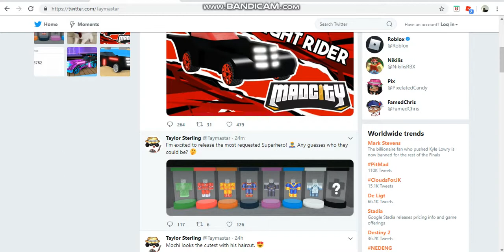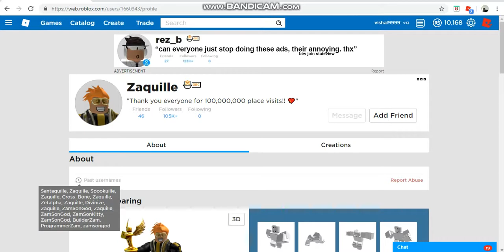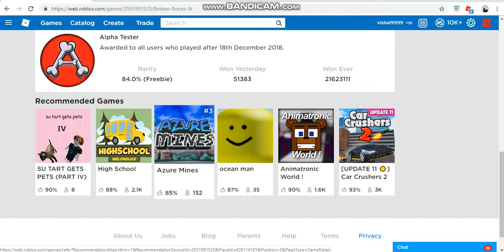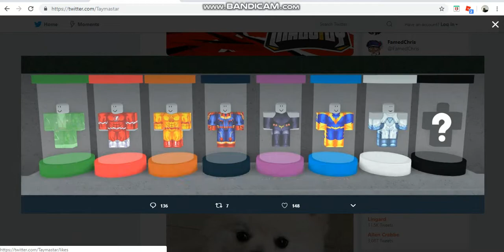NEW SUPERHERO COMING TO MAD CITY!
in this video we look at the new tweet that tay master posted on his twitter and try to guess what the new superhero could be!